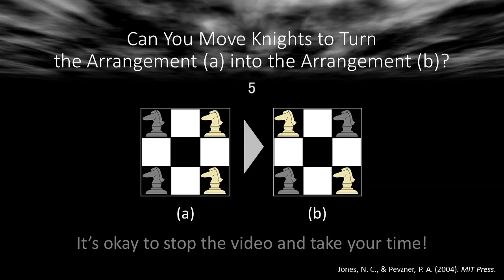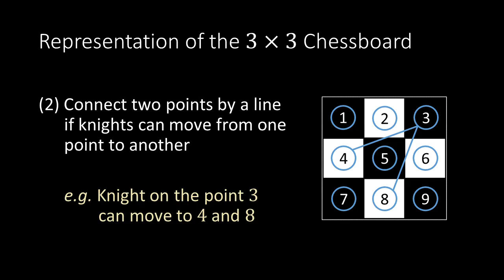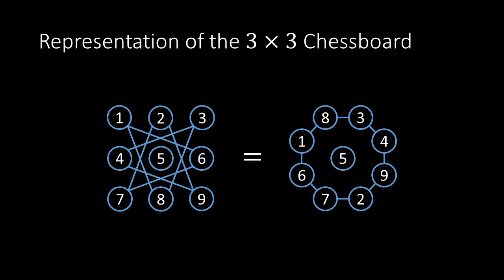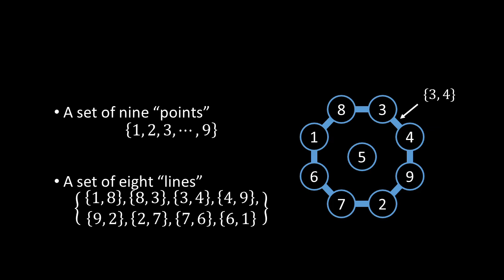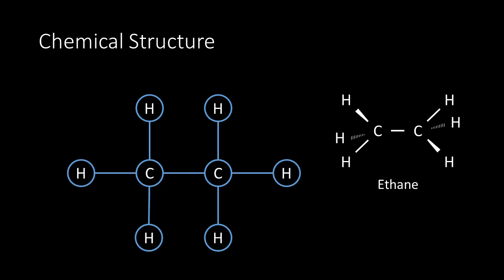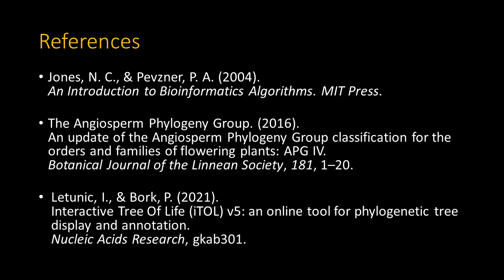【グラフ理論入門】チェス交換問題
チェスを使ったパズル問題に，「一風変わった」数学で挑む！

【Keywords】
グラフ理論（Graph theory），離散数学（Discrete mathematics），チェス盤問題（Mathematical chess problem），チェス交換問題（Chess swap problem）

【お知らせ】
　この動画は『今日のクイズ④：ナイトの位置を交換できる？』の問題解説を兼ねています．※アップロードが当初の予定日よりも遅くなりすみません🙏

【参考文献】
　この動画で紹介した問題は，次の書籍から引用しました（※図と類題は自作のものです）：
- Jones, N. C., & Pevzner, P. A. (2004). An Introduction to Bioinformatics Algorithms. MIT Press.
Unicode絵文字の「くだもの」たちに関する目レベルの系統関係はAPG IVの仮説に基づきました．また系統樹を描くにあたっては，iTOL v6.1.2 を用いました：
- The Angiosperm Phylogeny Group. (2016). An update of the Angiosperm Phylogeny Group classification for the orders and families of flowering plants: APG IV. Botanical Journal of the Linnean Society, 181, 1–20.
- Letunic, I., & Bork, P. (2021). Interactive Tree Of Life (iTOL) v5: an online tool for phylogenetic tree display and annotation. Nucleic Acids Research, gkab301.

■ 参考文献に関する追記
類題その2（05:20あたり）は，動画作成時に僕が創作した問題ですが，チェスパズルの界隈では有名な問題だったようです．数理パズルを多数収録したDavid Wells (1992) の Q.101 にこれとほぼ同じ問題が収録されています．また同書によると，この問題はイタリアの Paulo Guarino という人物が 1512年に記したことで知られるそうです．さらに宮崎らによる同書の邦訳版脚注 (2017) によれば，同じ問題はアナトリアにいた古代型チェスの卓越したプレイヤー Al-Adli によって842年ごろ書かれた論説 Kitab ash-shatranj (チェスの書，という意味) の中ですでに紹介されているとのことです．
- Wells, D. (2017). Book of Curious and Interesting Puzzles. (Miyazaki, K., Hino, M. & Suzuki, H. Trans.). Maruzen. (Original work published 1993)

【補足】
　数学では，（僕の知っている限り）「グラフ」という言葉を２つの全く異なる意味で用います．１つは，義務教育の数学でも教わる関数のグラフです．関数 y = f(x) をプロットして得られる図形のことを指します．
　もう１つは，離散数学の分野でいうグラフです．頂点と辺からなる構造のことを指します（※この動画内で扱ったのはこちらです）．
　定義の仕方の流儀は色々ありますが，たとえば次のようにして両者を形式的に定義できます：
- 前者の「関数のグラフ」の定義
  　関数 f: X → Y に対して， Γ(f) := {(x, f(x)) | x ∈ X} のことを 【f のグラフ】という．
- 後者の「離散数学のグラフ」の定義　※特に動画内で紹介した「無向グラフ」の定義
  　V を頂点の集合，また E := {{v, w} | v, w ∈ V} を辺の集合とする．このとき，組 (V, G) を【無向グラフ】という．
　反響や要望があれば，今後の動画でもう少し詳しく紹介していきたいと思います．

【目次】
00:00    問題    // Problem
00:48    答え    // Answer
01:03    証明と解説    // Proof of the Impossibility
03:26    問題の背景    // Backgrounds
04:55    クイズ    // Quiz
05:41    おわりに    // References

【コメント】
　この問題が気に入っていただけた方は，ぜひほかの『今日のクイズ』にも挑戦されてみてください！

　また重要定理たちを１分で証明（おりょうり）していくシリーズはこちら：